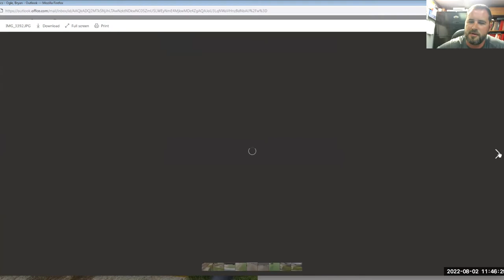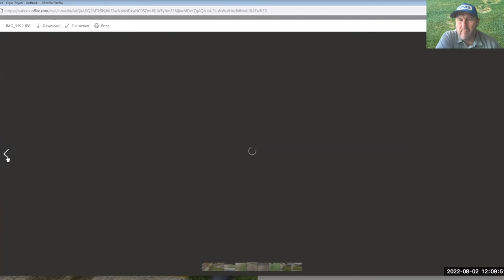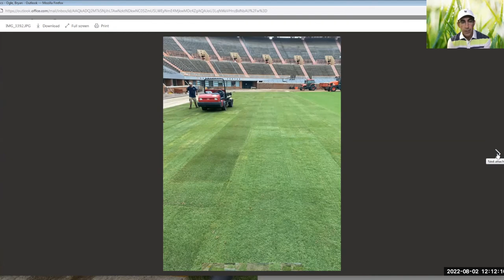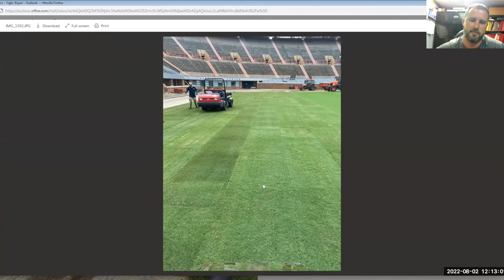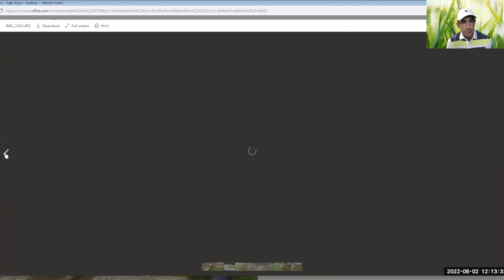Preparing Turfgrasses for Football Season at Neyland Stadium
It’s soon to be football time in Tennessee and the team at Neyland Stadium has been hard at work getting the playing surface ready for the upcoming season. In this episode, we are joined by Bryan Ogle, CSFM, to learn about strategies used to optimize turfgrass quality and minimize pest invasion while preparing turfgrass for use at the highest level of NCAA football.